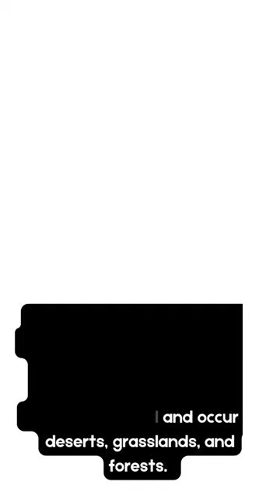Butterfly Cicada - Why in news?upsc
Butterfly Cicada - Why in news?

1) UPSC Civil Services Coaching ( We are the best top rated IAS Academy in Delhi, Hyderabad and Vijayawada, Andhra Pradesh by Times of India Excellence award)
2) UPSC CSE  Prelims Cum Mains Coaching in Classroom (Hyderabad, Vijayawada) and Online by expert faculty and IAS, IPS, IFS, IRS officers and Rankers
3) Prelims Crash course
4) CSAT Course
5) Prelims and Mains Test series (Online and offline) with evaluation and feedback on same day by expert faculty